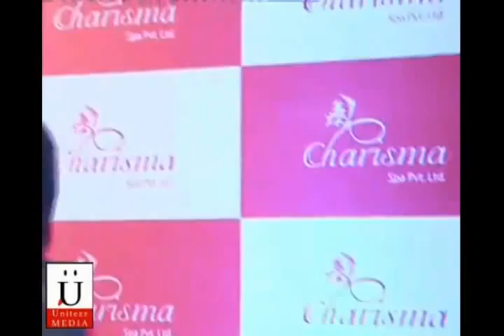TV Celebrities That Visited Charisma Spa Launch